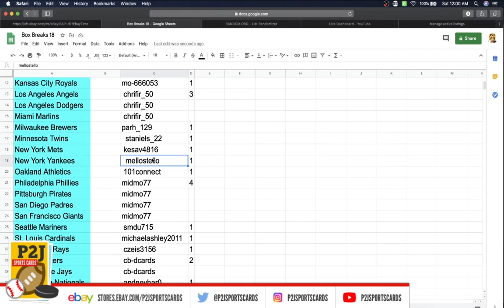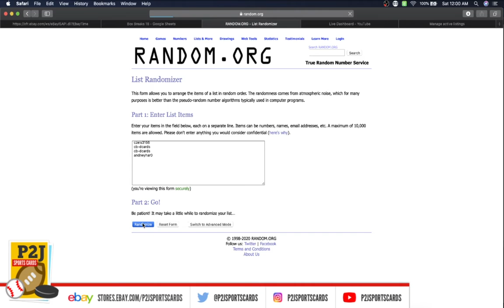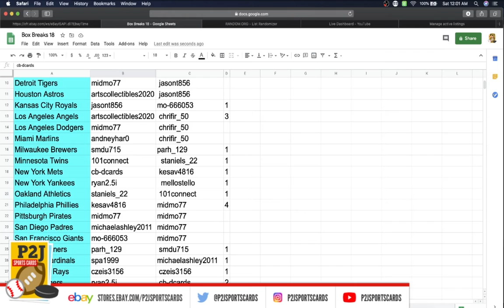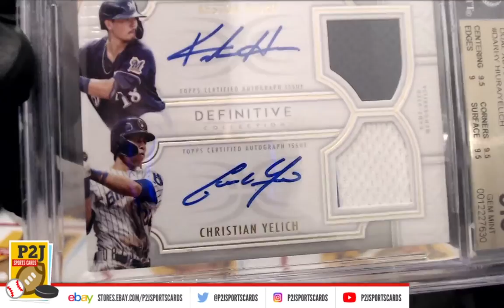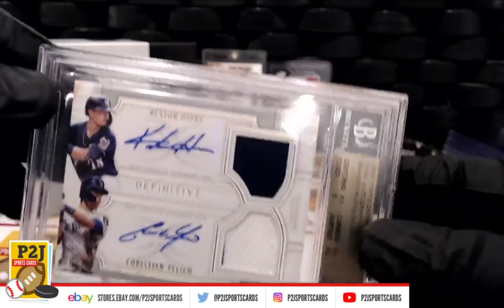Break #3287 2020 Hit Parade Platinum Limited Edition Card Box Break mlb P2J Sports Cards